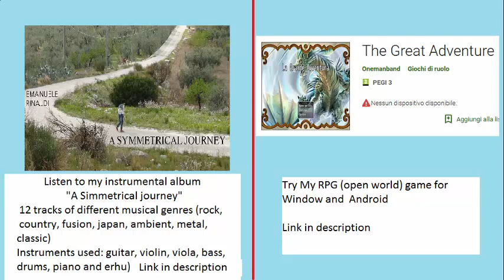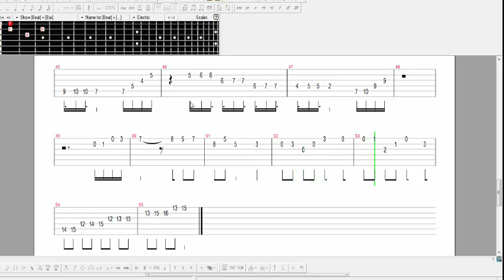Dragon Quest VIII guitar tutorial \ tab - Strange world